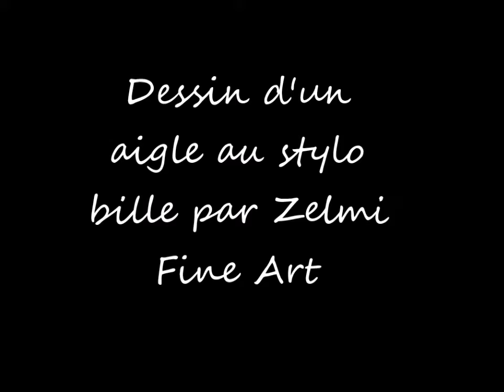Dessin d'un aigle au stylo bille ,version longue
Artiste équin et animalier, je réalise aux pastels ou à la pyrogravure le portrait de votre animal de compagnie ou préféré!! Cours en ligne.infos et tarifs sur demande.

►facebook : maggiore corinne artiste équin et animalier